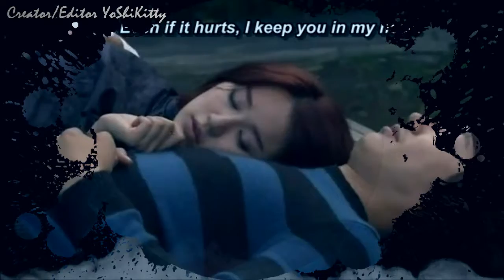My Fair Lady OST4 : Romance/Helpless Love : Yoon Eun Hye(윤은혜) - Yoon Sang Hyun(윤상현)(HD)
My Fair Lady OST4 : Romance/Helpless Love(사랑은 어쩔 수 없네요) - Yoon Eun Hye(윤은혜)&Yoon Sang Hyun(윤상현)(HD)

My Fair Lady OST1 : Take Care of My Heart (마음을 부탁해) - Jung Jae Wook (정재욱)(HD) 아가씨를 부탁해 / Agassireul Pputakae/Take Care of The Young Lady / My Fair Lady (2009 Korean Drama)